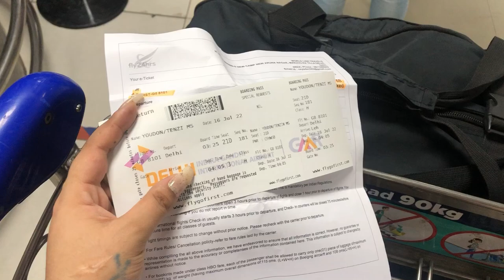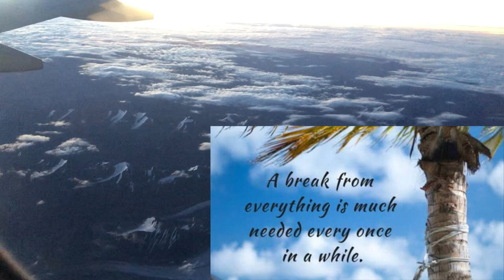SURPRISE VISIT || SUCCESSFUL ? 🙄|| BACK TO HOME || AFTER A YEAR ||DELHI TO LEH || TIBETANVLOGGER